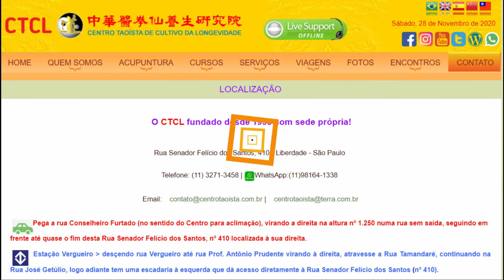CTCL -Parte1/2: Como deixar corpo relaxado harmoniosamente através treino de energia como Tai Chi.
06/03/2021: Na Aula de Tai Chi Chuan foi explicada e demonstrada em dois vídeos a diferênça entre a "força físca" com "energia integrada" adquirida através do treino de Chi Kung, Tai Chi Chuan, Tui Shou (push hands) e meditação taoista.

O CTCL fundado desde 1998 com sede própria!